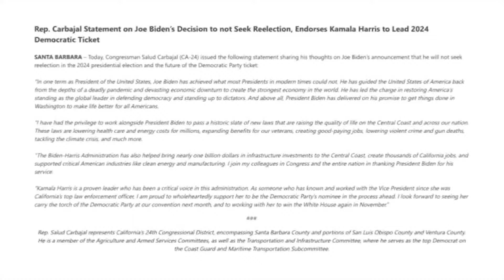Central Coast reacts to Biden dropping out of presidential race